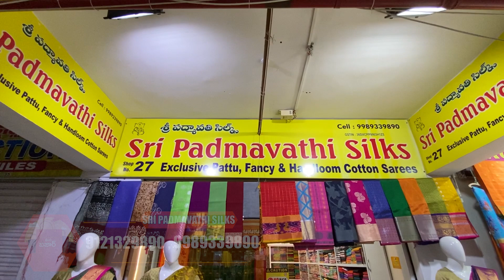New Latest Uppada Sarees Collections | Uppada Cotton Sarees | uppadasarees | Mana Bazar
అతి తక్కువ ధరలో ఉప్పాడ కాటన్ శారీస్ | Uppada Cotton Sarees | PADHMAVTHI | Uppada Sarees | Mana Bazar